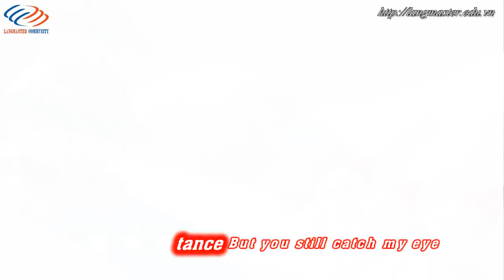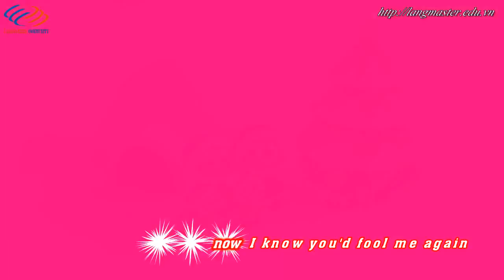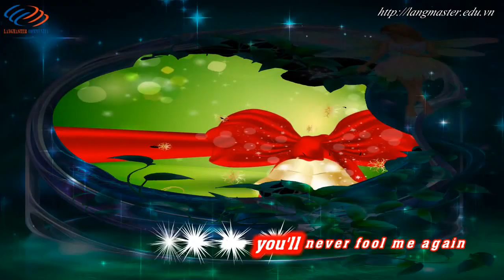Học tiếng Anh qua bài hát Last chrismast